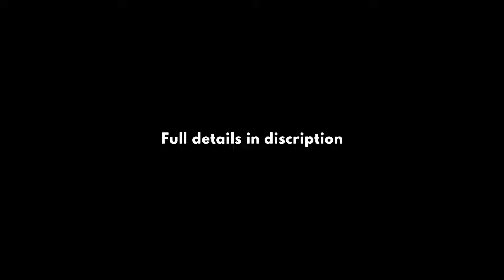East facing House for Sale In Uppal | 113sqyds | 7000 Rent | 45 Lakhs | Chilkanagar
*Resale House For Sale*

113 sqyds

Dimensions:- 18.6*55

East  facing

Old Construction (Cement Roof sheet Rooms)

1BHK + Single Room (7000/- Rental income)

Walkable Distance to Busstop 🚏

Just 2kms to Uppal Metro station 🚇

Just 2kms Distance to Warangal Highway road 🛣️

Location:- Chilkanagar, Uppal.

We charge 2% commission.No margin, direct negotiation with owner, smile on client face is what we thrive to do.

Visiting Charges:- 200 /- on property visit which is REFUNDABLE after agreement. ( to avoid time passers ) .

Note: This video provides the parameters to find the right way to buy or sell or invest on real estate in Hyderabad, Telangana & Andhra Pradesh, India.